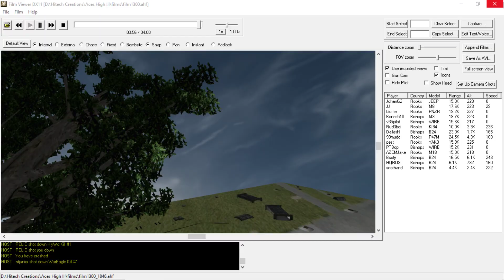Thrash99 Rolling Scissor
I get into a good rolling scissor with a P-51B, ably flown by Thrash99.  Unfortunately, the slow speeds make us good targets for pick attempts, and I lose a wing just as Thrash goes down.  A couple of good cinematic moments.  :) Salute Thrash!